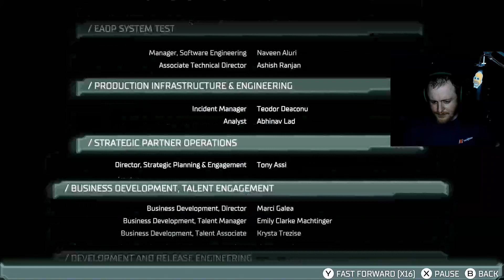I Came Here to Kick Ass and Take Ishimura, & I'm All Out of Ishimura